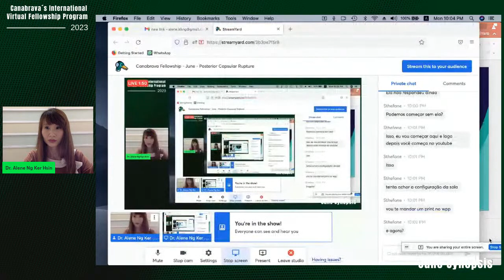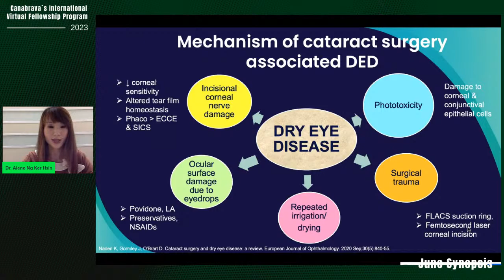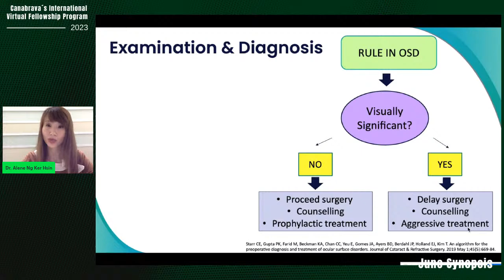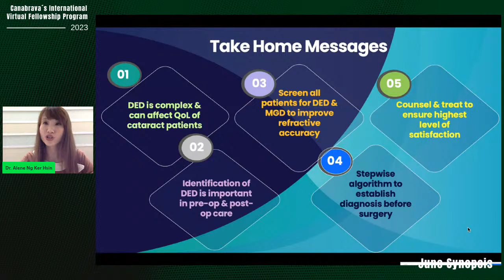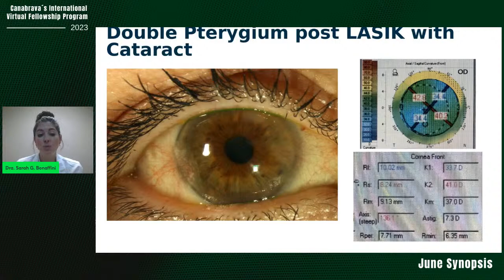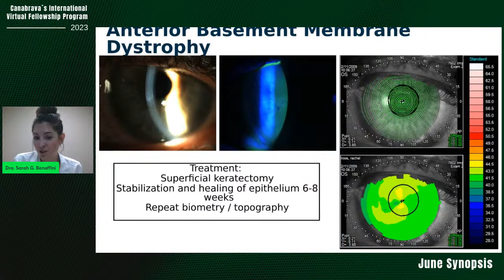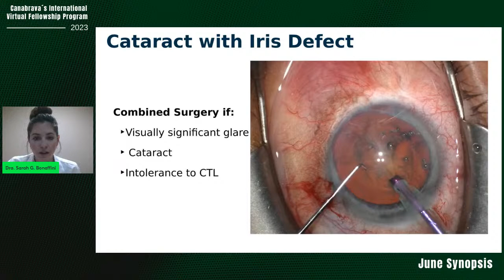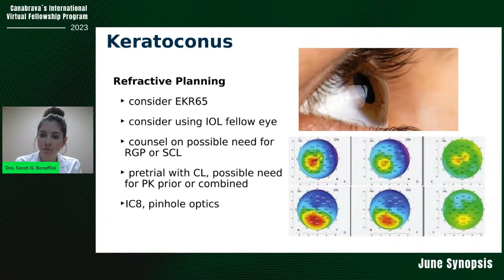Canabrava Fellowship - June - Posterior Capsular Rupture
In this video, my Fellowships discuss the June Oral Presentation